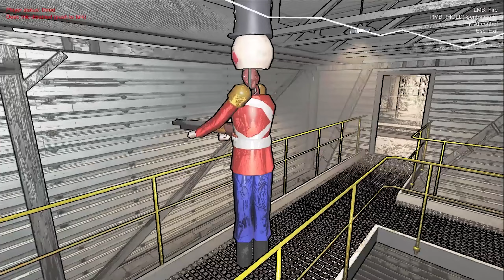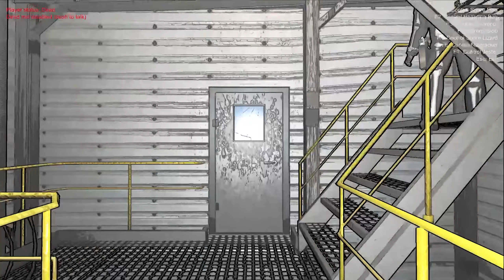Lethal Company but I control the monsters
Friends in video:

Duper: @DuperTwo